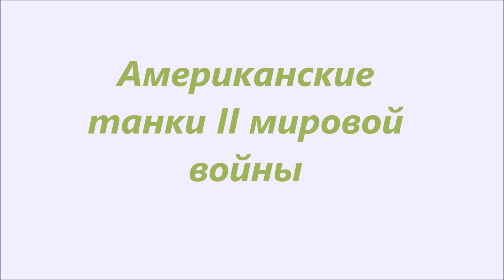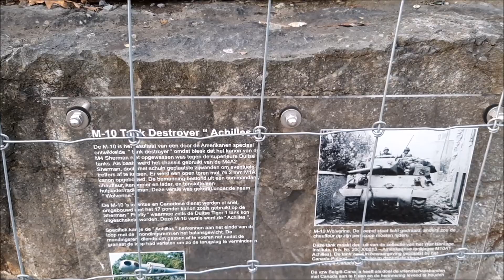Американские танки II мировой войны. М4 "Шерман"(Sherman) и М10 "Ахиллес"(Achilles) в рядах ВС СССР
Памятники двум американским танкам II мировой войны.  М4 "Шерман"(Sherman) -основной американский средний танк. Самый многочисленный танк  этой войны, за период с 1942 по 1945 гг было выпущено почти 50000 штук(это не считая  канадского производства). И созданная на основе шасси "Шерман" САУ М10 "Ахиллес"(Achilles),английская модификация американской САУ М10 "Wolverine" (Росомаха). Всего было выпущено 6706 шт. САУ М10. В моих комментариях к видео вероятно есть какие-то ошибки, но так, как я не специалист, то прошу меня за них извинить.